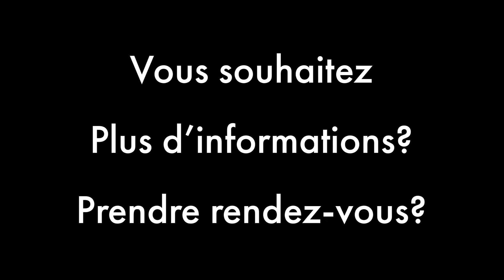3 Pièces 2chambres - Bow window - Quartier Jeanne d'arc 75013 PARIS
3 pièces 2 chambres de 49m² à rénover. Très bel immeuble art déco en pierres et briques. Bow window. Ascenseur.

Charges courantes annuelles : 2270€
Prix HAI 524 000€ dont 500 000€ nets vendeur et 24 000€ d'honoraires d'agence.
Consommations : F (321) GES : F (70)